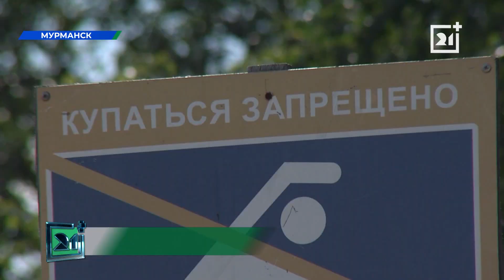Северянам напомнили об ограничениях в Мурманской области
Их нарушение может привести к неприятным последствиям.

Спасатели и сотрудники полиции напоминают северянам, что в регионе нельзя купаться, нарушителей — штрафуют. Помогает ли это держать людей подальше от воды, особенно в такую жару, как сегодня — узнала Лада Егорова.